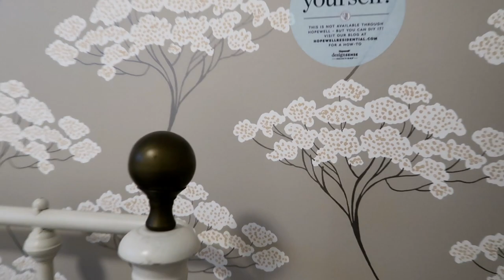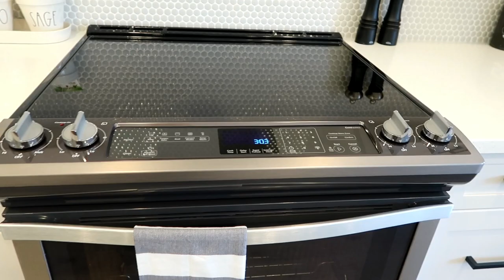Buhay Canada: LILIPAT NA BA KAMI NG BAHAY?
Lika samahan niyo ko magtour ng mga showhomes dito sa Calgary Canada. KAYA ba ng budget?? WATCH in HD

Lemme know what type of video you would like us to upload next!